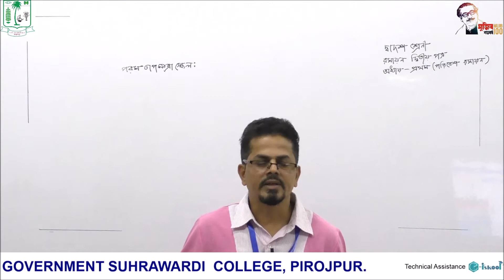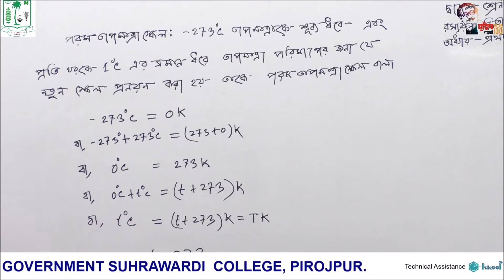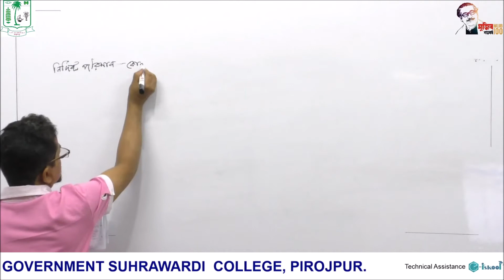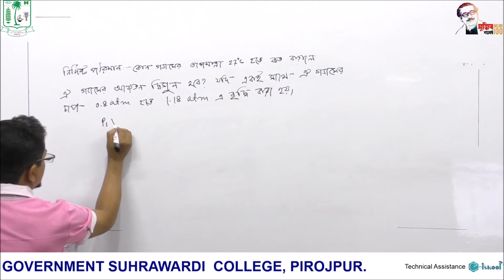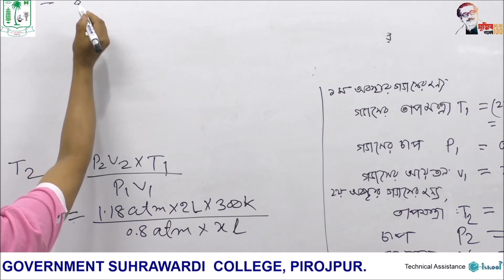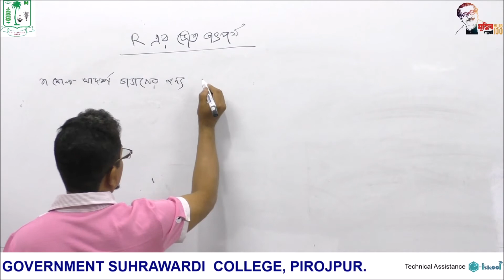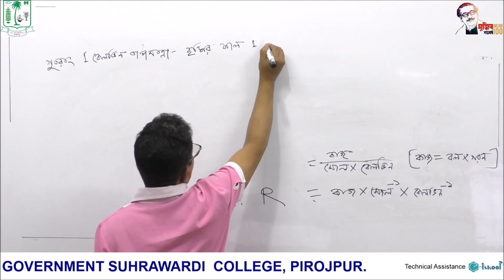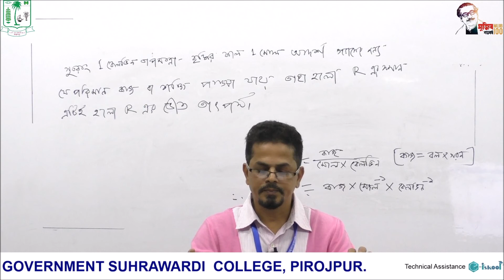রসায়ন দ্বিতীয় পত্র(পরিবেশ রসায়ন)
দ্বাদশ শ্রেণি
রসায়ন দ্বিতীয় পত্র
(পরিবেশ রসায়ন)
মোঃ সরোয়ার আলম আকন
প্রভাষক, রসায়ন বিভাগ